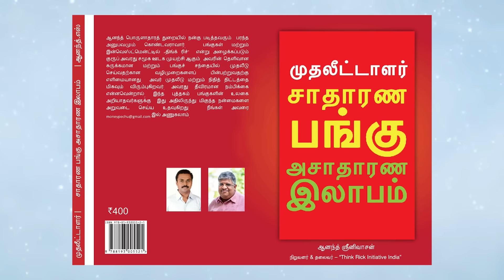Stock Market- ல் நீங்களும் சம்பாதிக்கலாம் - தமிழ் Introduction | Anand Srinivasan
இந்தக் காணொளியில், நெறியாளர் திரு.இம்மானுவேல் அவர்கள் பங்குச் சந்தை முதலீடு குறித்து கேட்கும் மிக முக்கியமான பல கேள்விகளுக்கு பதில் அளிக்கிறார் திரு.ஆனந்த் சீனிவாசன். பங்குச் சந்தை என்றால் என்ன?, பங்குச் சந்தை முதலீடுகள் எப்படி வேலை செய்கிறது? பங்குச் சந்தையில் நுழைவதற்கு முன்பு அடிப்படையாக ஒருவர் அறிந்து கொள்ள வேண்டிய விதிகள் என்ன? பங்குச் சந்தை செயல்பாடுகள் குறித்து எதுவும் அறிந்திராத நடுத்தர மக்கள் பங்குச் சந்தையில் எவ்வளவு முதலீடு செய்யலாம்? போன்ற அனைவரும் அறிந்து கொள்ள வேண்டிய கேள்விகளுக்கு எளிய விளக்கமளிக்கும் இந்த நேர்காணல் காணொளி இளம் தலைமுறை முதலீட்டாளர்களுக்கு ஒரு அறிமுகப் பாடமாக இருக்கும்.

In this video, Mr.Anand Srinivasan answers many of the most important questions asked by the Editor Mr.Immanuel about stock market investing. The questions includes, What is the stock market and how do stock market investments work for us? What are the basic rules one needs to know before entering the stock market?  How much can the middle class invest in the stock market without knowing anything about stock market operations? This interview video will be an introductory lesson for the younger generation of investors.